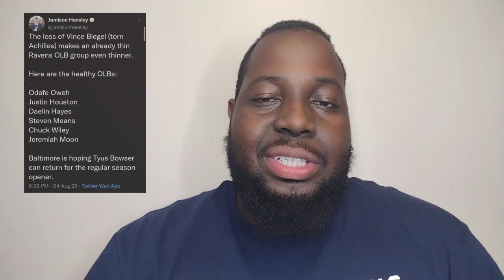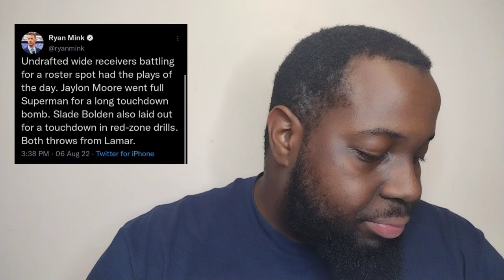Ravens Training Camp: Ravens Are On The Road! 4 Players NEED to Play Well vs. Cardinals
Ravens are on the road vs the Cardinals. 4 Players to watch this weekend!